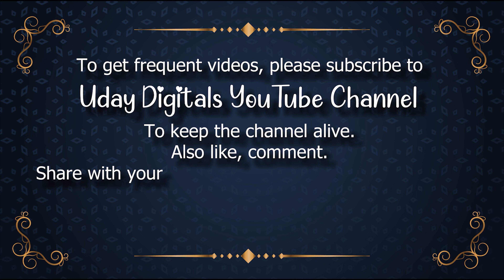Tunnel background, Tunnel Vj Loop, Loop Dj, Loop Event Visual, Visual 4K, color background rotation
📽 ► We Providing Exclusive Content with Free Services :👇
🆓Animated Backgrounds,✅
🆓Motion Graphics,✅
🆓Loop Backgrounds,✅
🆓Stock Footage,✅
🆓Alpha Channel Videos,✅
🆓Overlay Backgrounds,✅
🆓Overlay Layers,✅
🆓Tittle Backgrounds,✅
🆓Vector Graphics,✅
🆓Animals,✅
🆓Architecture/Buildings,✅
🆓Backgrounds/Textures,✅
🆓Beauty/Fashion✅
🆓Computer/Communication✅
🆓Education,✅
🆓Emotions,✅
🆓Food/Drink,✅
🆓Health/Medical,✅
🆓Industry/Craft,✅
🆓Music,✅
🆓Nature/Landscapes,✅
🆓People,✅
🆓Places/Monuments,✅
🆓Religion & Flogs,✅
🆓Science & Technology,✅
🆓Sports,✅
🆓Transportation & Traffic,✅
🆓Travel & Vacation,✅